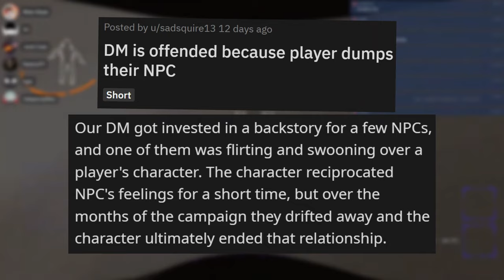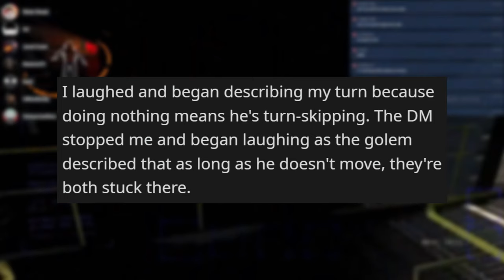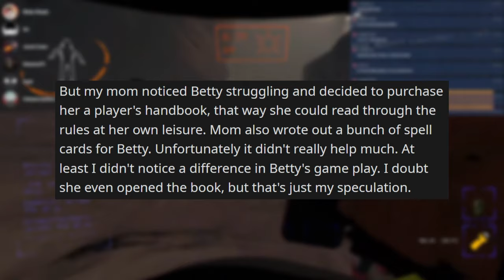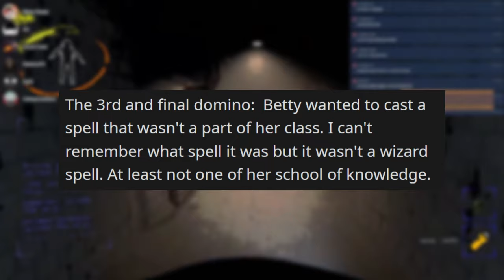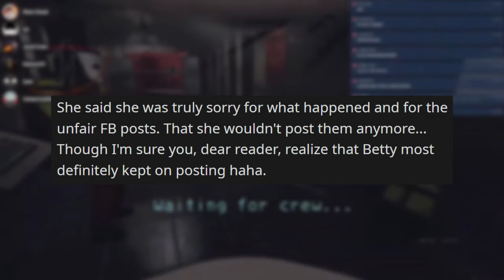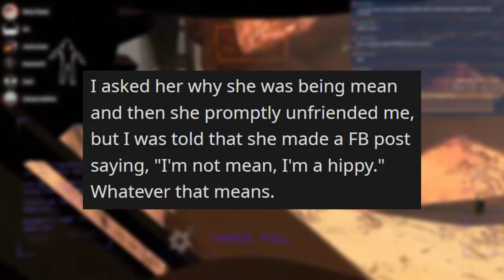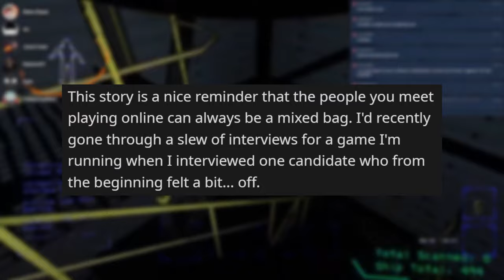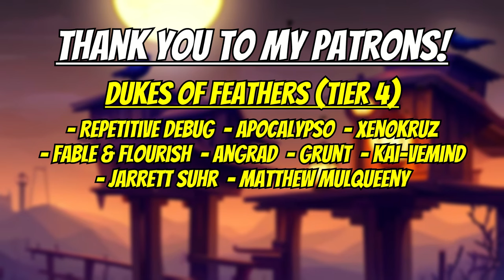This Player DID WHAT in DnD?? | RPG Horror Stories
This story brings a whole new meaning the to the term "Edgelord".

Background footage from my streams, check me out live here on YouTube or on Twitch

Stories are sourced from r/rpghorrorstories on Reddit, or submitted by email and my channel's discord!

Timestamps
0:00: DM is offended because player dumps their NPC u/sadsquire13
2:41: My dm thinks turn based combat isn't just a game mechanic, but somthing we actually do. by
u/Mobile-Day-6192
5:30 Player Runs Down the Road Crying by
u/Zullala
22:05: Don't like that I sound like I'm m bating? YOU'RE the problem. by
u/No_Cloud_7275

Thank you to  @jembei   for letting me use your Lo-fi Baldur's Gate 3 music!

Counts of Quills (Tier 2)
- Fairy Fire
- Just Monika
- Critical Kunic
- Shepdawg
- Evix
- King Drazil
- Christian Pipp
- Cosmosis
- Rykis
- Haley Thompson
- Zerofang
- Rotten Raccoon
- Netscape Navigator

- Archangel Nuriko
- Easiest cc
- Keoni
- Jonathan Fenton
- Ms. TigerBeans
- NewHavenRP
- Kieran Slater
- RunningBear
- Hailey McAuliffe
- Brittney Marrs
- Specter Spark
- Ars Torok
- ghostleegon
- The School Bus
- KuntosWeasel
- Cardespawn
- Lord Rende
- Wormy
- Den of the Drake
- McYeetly
- Anja

- Xenokruz
- Fable & Flourish
- Angrad
- Apocalypso
- repetitiveDebug
- Grunt
- Kai-veMind
- jarrett suhr
- Matthew MulQueeny